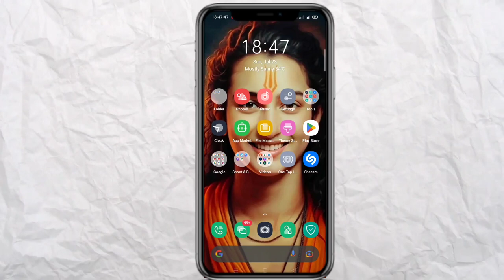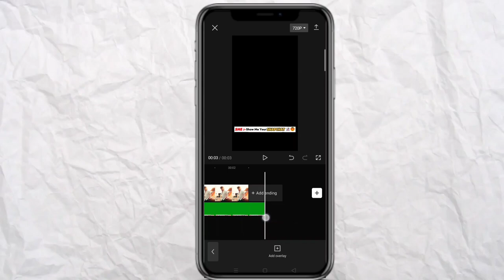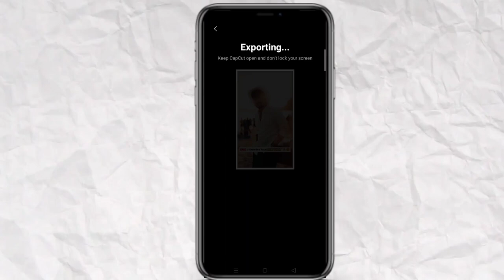Show me your Snapchat trending reel video editing 2023